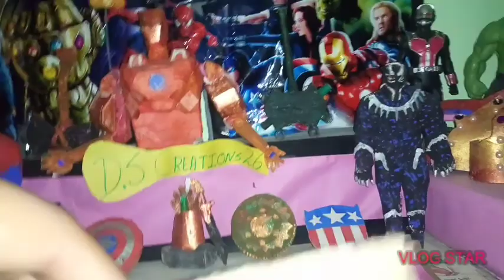How to make trolley from cardboard//D.S Creations 26